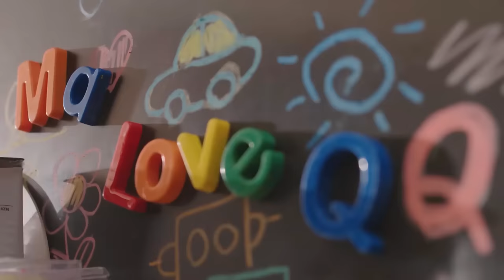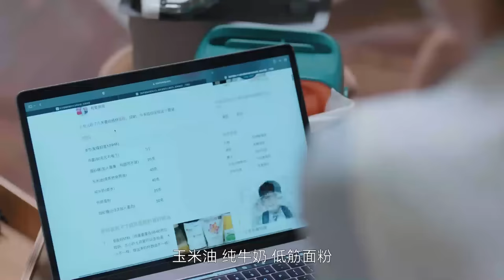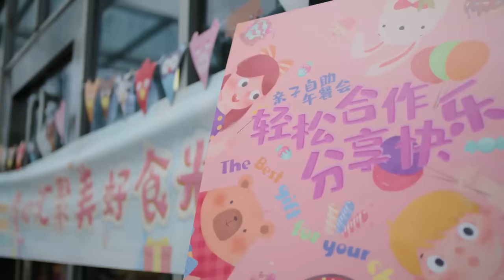你我的喜欢速看EP11| 辛旗突然出现陪闵慧参加亲子活动，让全全在同学面前涨足了面子【你给我的喜欢 The Love You Give Me】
👉 下載WeTV APP可以看全集正片： 剧名（Drama Name）：你给我的喜欢 The Love You Give Me